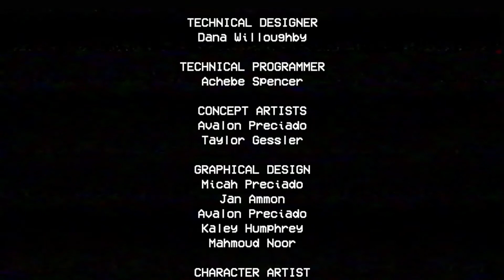Poppy Playtime at 3am trying to speed run